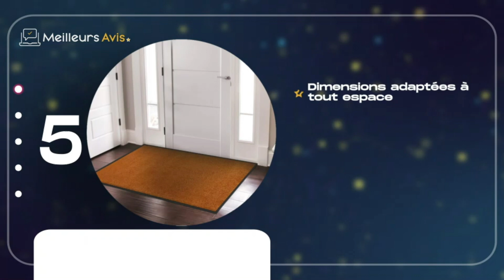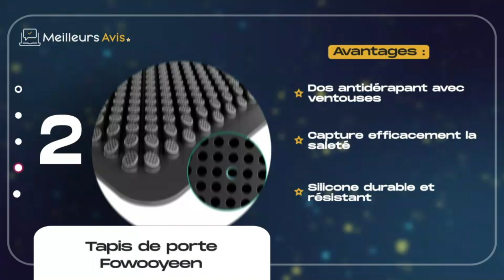⭐️ MEILLEUR TAPIS DE PORTE - Comparatif 2024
⭐️ Tapis de porte Biscpro
⭐️ Tapis de porte Fowooyeen
⭐️ Tapis de porte Carpet Diem
⭐️ Tapis de porte GadHome
⭐️ Tapis de porte Casa pura